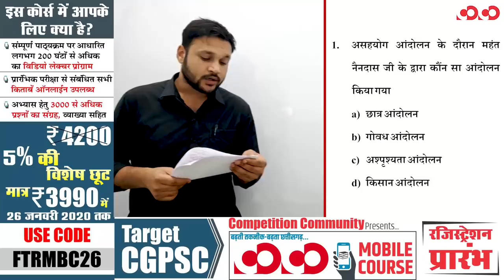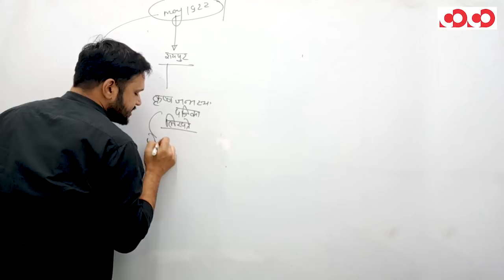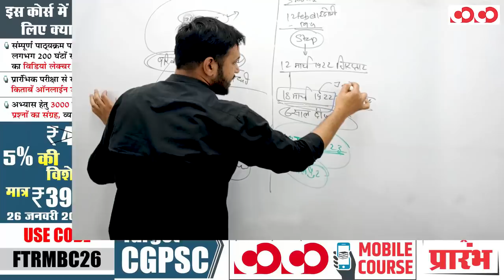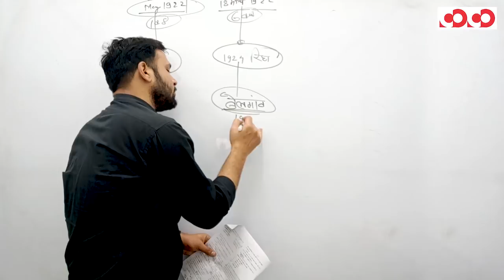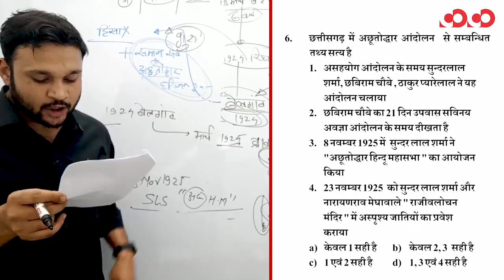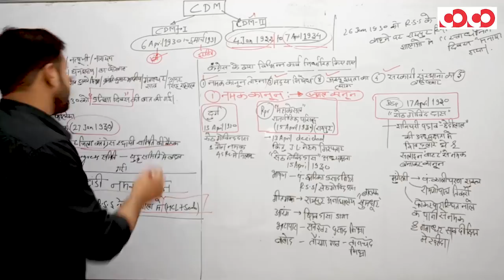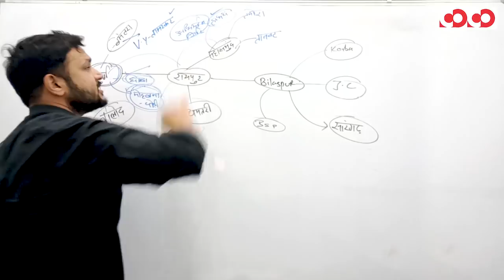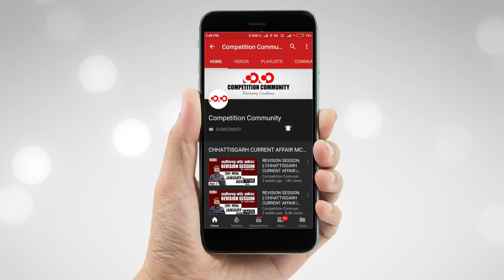छत्तीसगढ़ सामान्य अध्ययन || छत्तीसगढ का आधुनिक इतिहास (1920 से 1930) || Part-21 || FTR-2 || MCQs